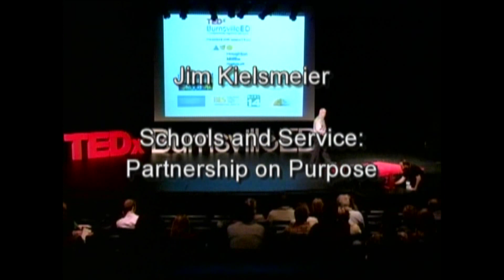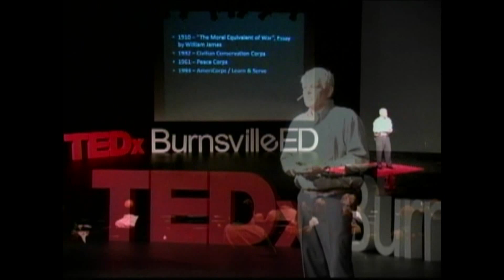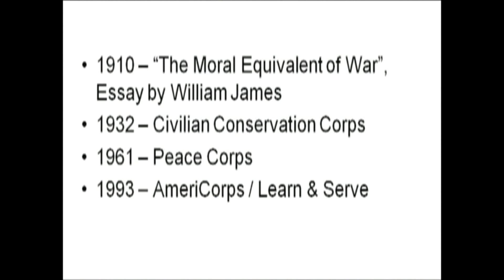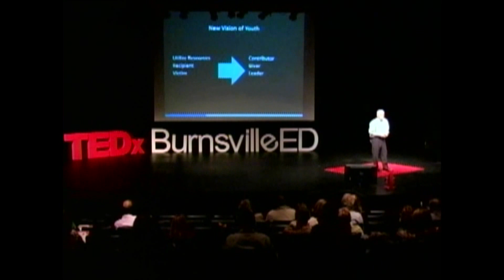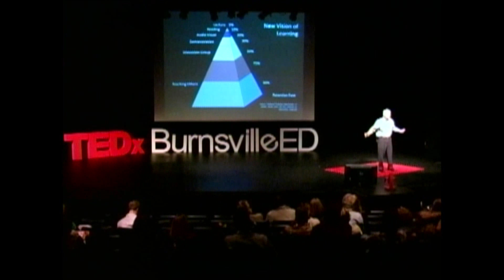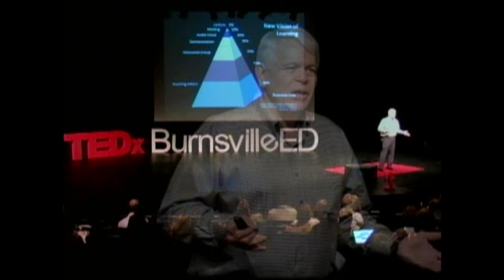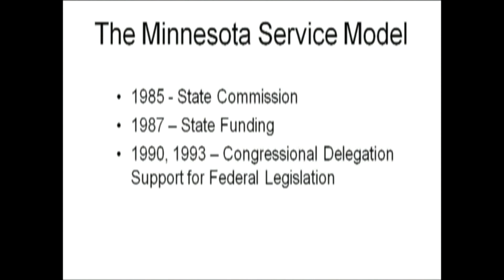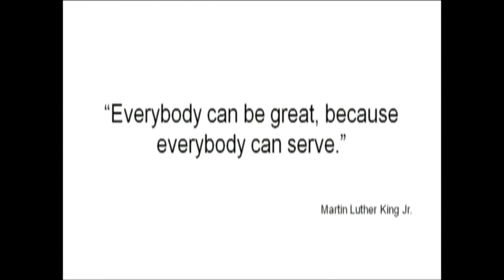Schools and service -- partnership on purpose: Jim Kielsmeier at TEDxBurnsvilleED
Jim Kielsmeier, NYLC

As founder of the National Youth Leadership Council, Jim Kielsmeier has committed his life to transforming the roles of young people in society — building youth-adult partnerships that help young people grow from recipients of information and resources to valuable, contributing members of a democratic society. In the process, he has woven concepts of national service and experiential learning to pioneer service-learning, an educational approach that has benefited countless young people.